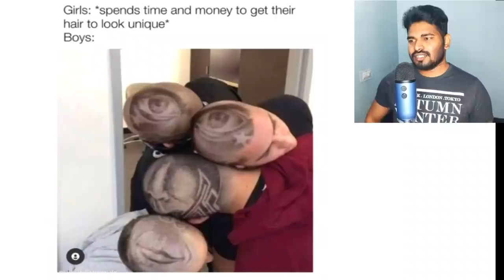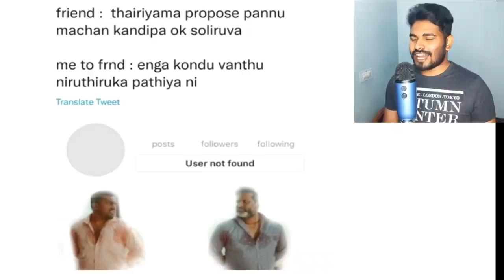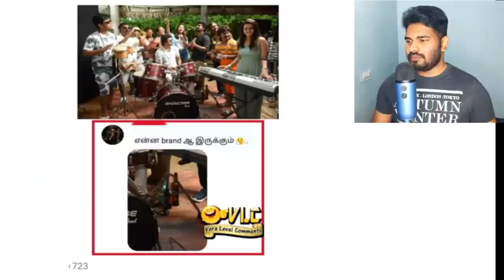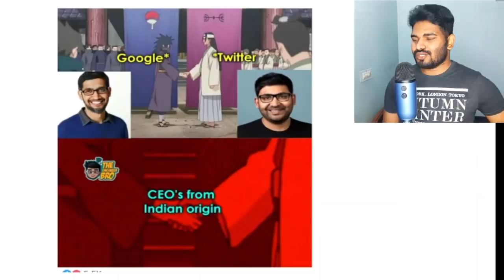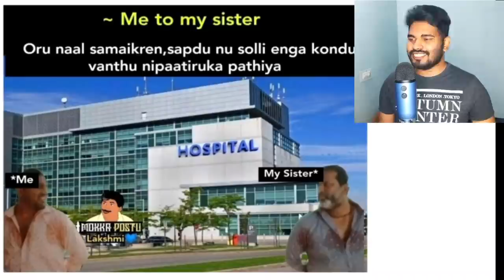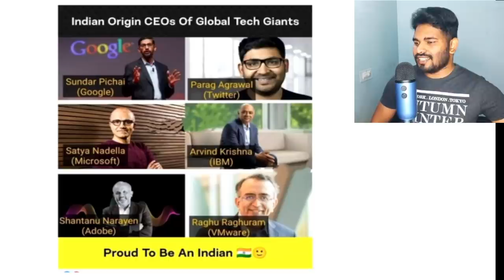Beast New Look, 83 Trailer and Maanaadu part 2 - Meme Review | Verithanam 🔥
Reviewed beast new update memes,beast new look memes,maanadu memes,maanadu comedy,83 Official Trailer Memes,aparna das Memes